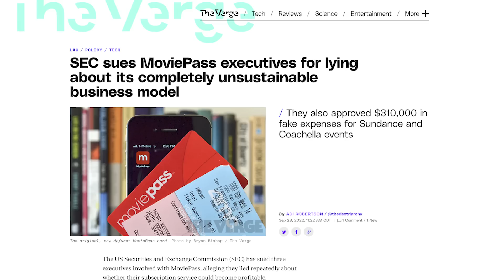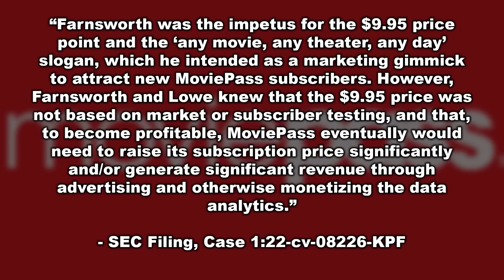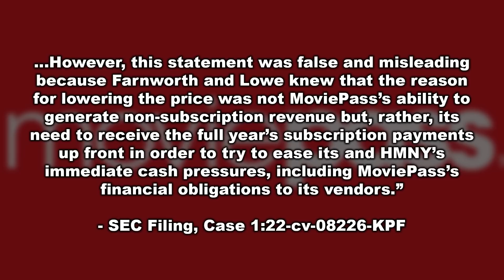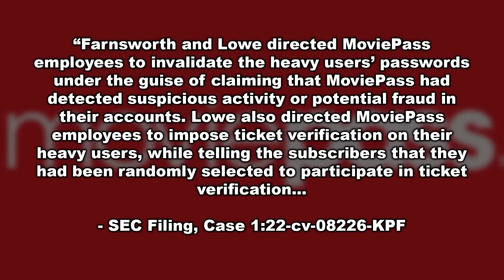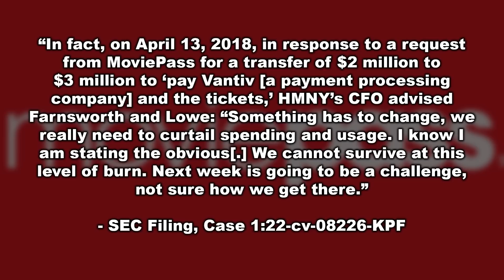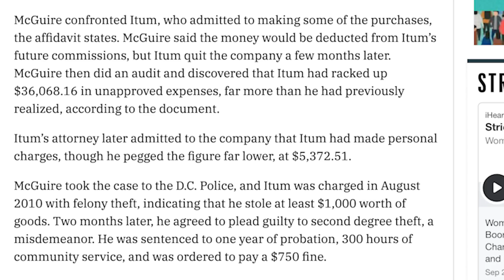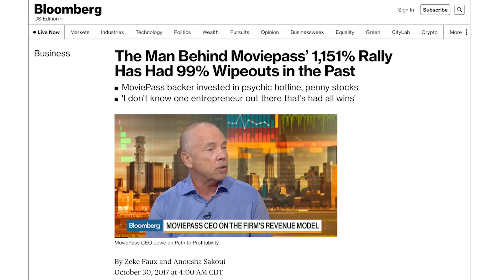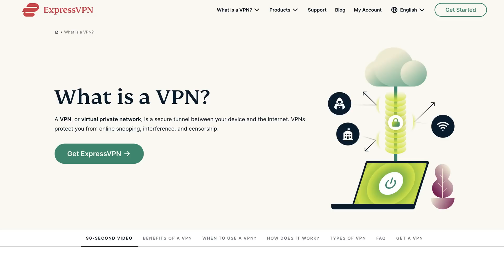Former MoviePass Bosses Accused of Massive Fraud!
The MoviePass saga continues as its former executives are now being sued for fraud and lying about the company's business practices. I break down the complaint filed by the SEC and share my thoughts!

to get an extra three months FREE!